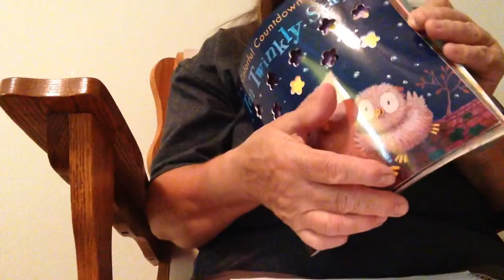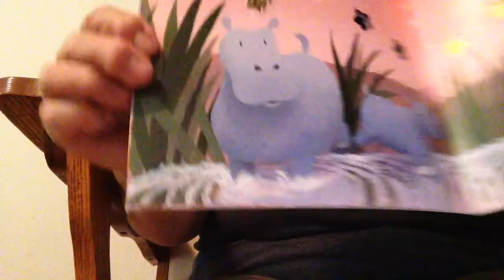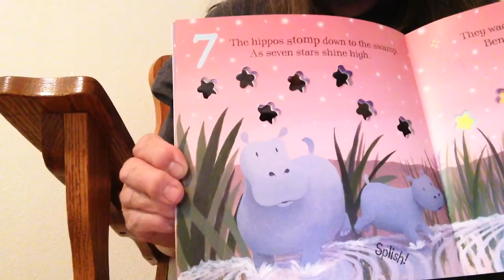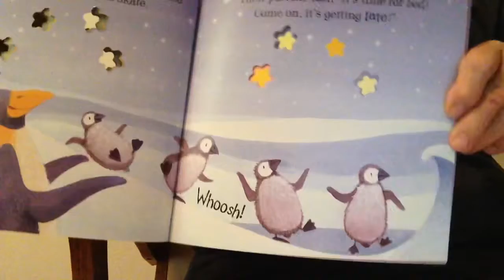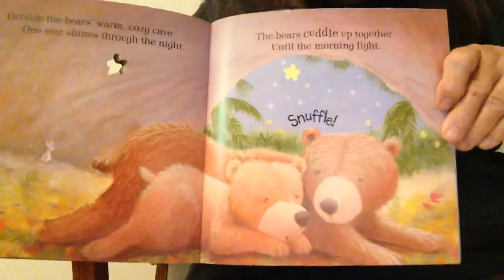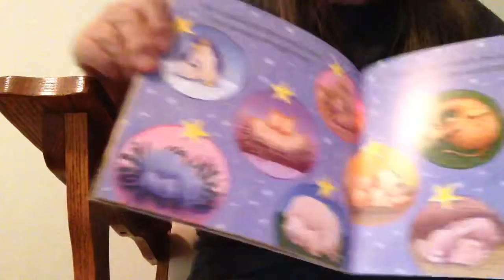Infant Room (Caterpillars) - Mrs. Linda Reads Ten Twinkly Stars